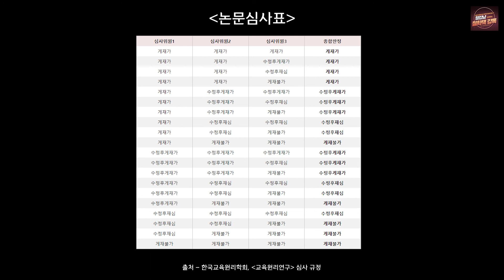지식인의 치부를 솔직하게 밝히다 - 앨런 소칼·장 브릭몽의 "지적사기"(Fashionable Nonsense) 책소개 1부- 한남충(?) 보이루(?)에 관한 논문에 대한 소고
단언컨대 지금까지 없었던 사적이고 적나라한 책소개

최근 논란이 되고 있는 논문 때문에 생각보다 빨리 소개하게 된 책입니다.
이와 함께 학술지에 논문이 어떻게 게재되는지, 저 논문이 왜 문제가 되는지 개인적인 견해를 이야기 하네요.

부디 이번 일을 계기로 한국의 인문학 생태계가 자성하고 건전하게 발전하기를 바랍니다.

1996년 소칼 사건(Sokal affair, Sokal's hoax)으로 미국의 인문학계가 발칵 뒤집혔어요.
벌써 20년도 더 지난 일인데 한국은 아직도 저러니... 부끄럽기 그지 없습니다...

솔직히... 공부 좀 하는 분들이 주목받았으면 좋겠어요... 제발...ㅠㅠ

저런 분들 덕에 열심히 공부하고 연구하는 분들까지 싸잡아 욕 먹잖아요...ㅠㅠ

지적사기#철학​철학비판 포스터모더니즘​포스트모더니즘비판 지적허세​앨런 소칼​소칼​장 브릭몽​소칼사건​철학강의​철학강독​서양철학​한남충​보이루​한남충논문​보이루논문 강의​철학강의​책소개​책​논문 학술지 등재지​논문게재 지적허세 한국철학 Sokal affair#Sokal's hoax#Sokal#Fashionable Nonsense#Alan David Sokal#Alan Sokal#Jean Bricmont#philosophy​philosophy​ lecture#socdoc​@hanmail.net